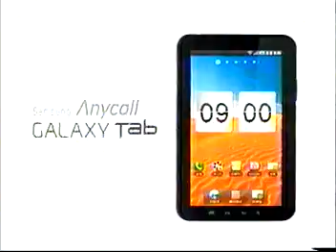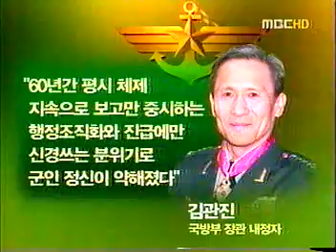戰ㅇ.mpg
戰ㅇ